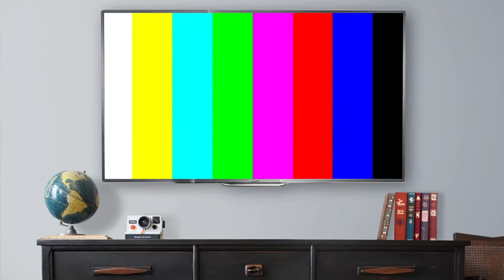Jean-Claude Mutoka (ta présence) clip officiel